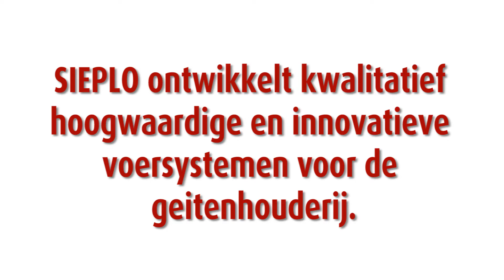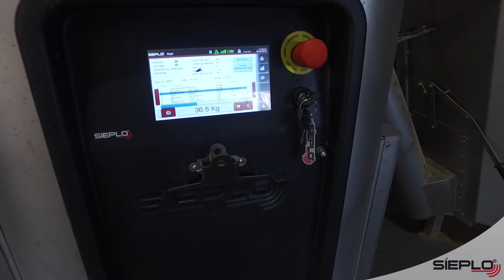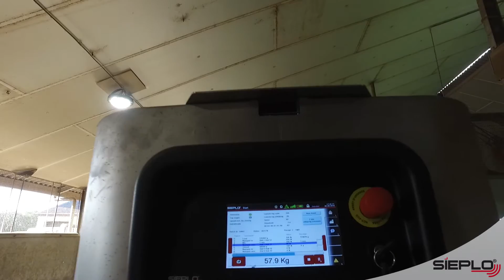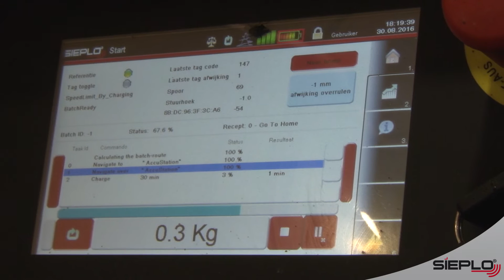Sieplo Voerrobot in geitenstal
In het streven naar de optimale voeroplossing, heeft SIEPLO ongekende mogelijkheden gecreëerd met de voerrobot. Het is niet meer de vraag hoeveel tijd u zelf kwijt bent aan het voeren, want deze voerrobot werkt volledig onbemand. Aangestuurd door de computer, zorgt de robot voor de allerbeste uitvoering van het voerschema. De mengdoseerrobot gaat zelf naar de voerlaadstations, mengt het ruwvoer tot een homogeen mengsel, rijdt door de gangen en doseert het voer. Voortaan kunt u meerdere malen per dag voeren, waardoor het natuurlijk eetgedrag van de kalveren dichter dan ooit wordt benaderd. Daarmee is de SIEPLO voerrobot in alle opzichten grensverleggend. U kunt meer tijd dan ooit besteden aan uw rondes langs de dieren en direct anticiperen op de gezondheid en prestaties. Met de revolutionaire SIEPLO voerrobot beschikken moderne kalverhouders over alle ingrediënten voor het hoogste rendement: maximale voerkwaliteit én efficiency.